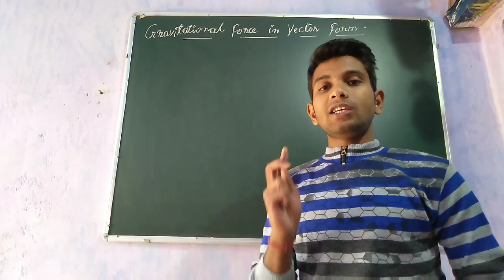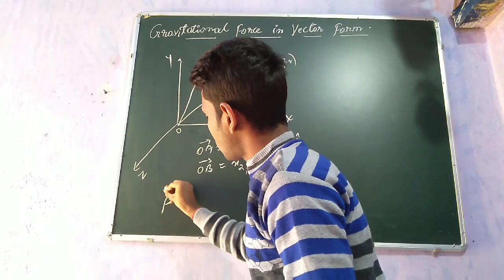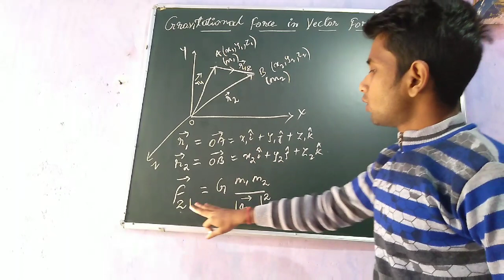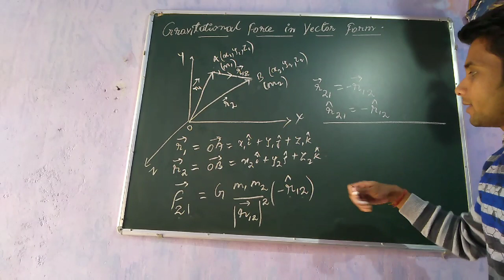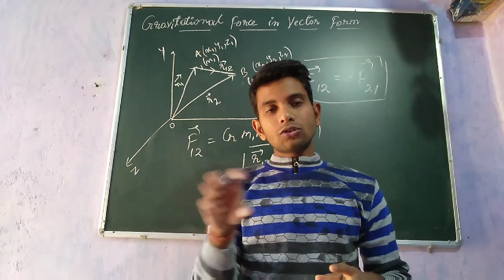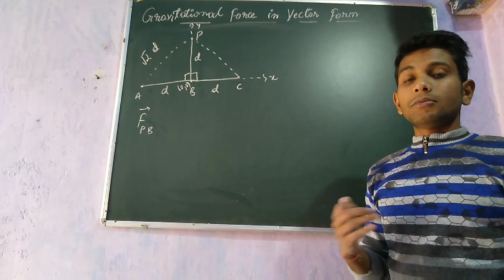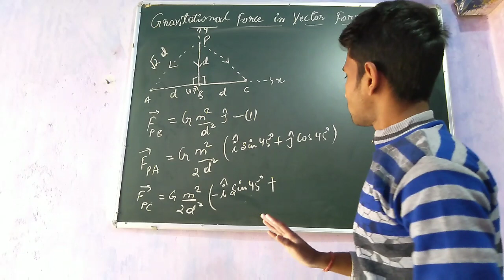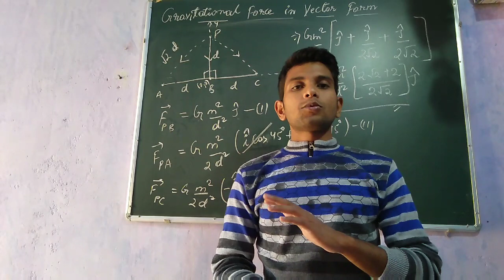Force of Gravitation in vector form|| CLASS 11 || MAINS & ADVANCE || NEET